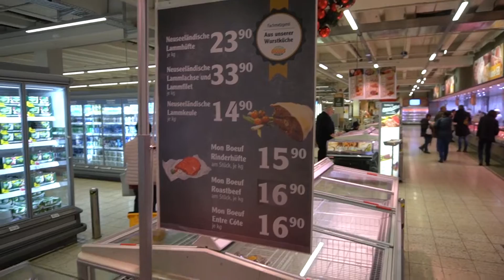Globus Saarlouis - Weihnachtsrundgang: Fleischtheke